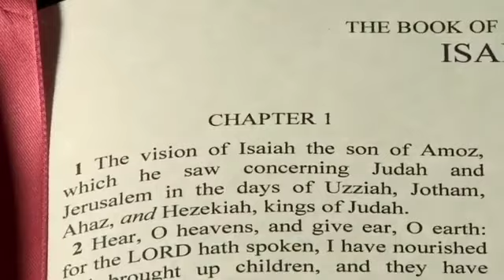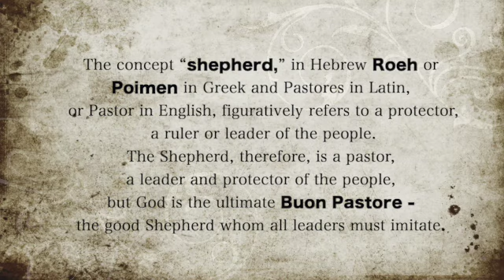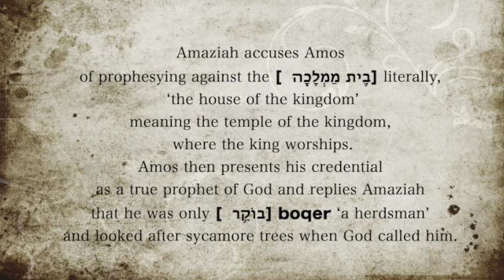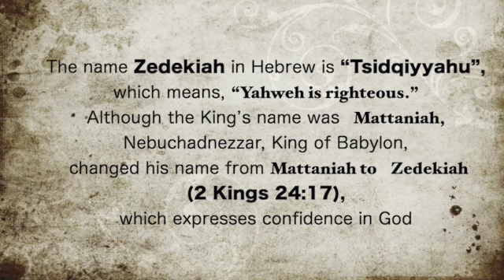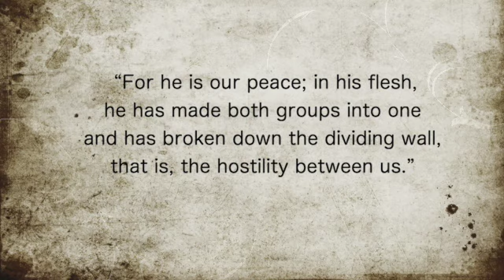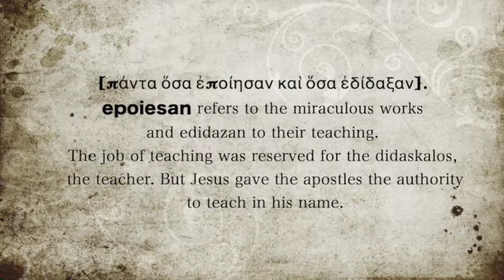Reflection For 16th Sunday in Ordinary time Year B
Reflection for the 16th Sunday in Ordinary Time Year B
Readings: Jer 23:1-6; Ps 22(23); Eph 2:13-18; Mk 6:30-34
Theme: THE TRUE SHEPHERD AND THE SHEEPFOLD